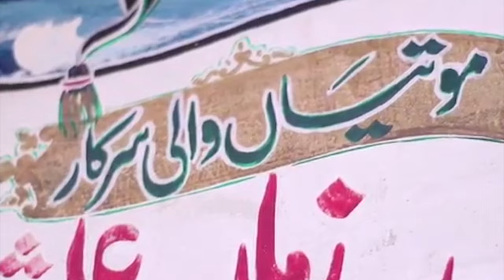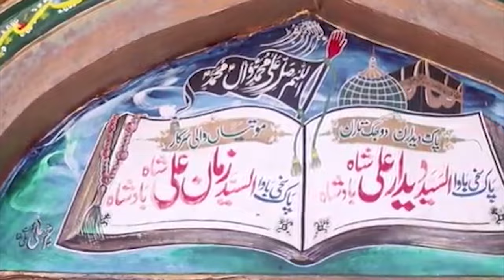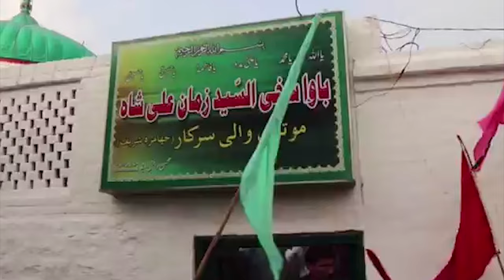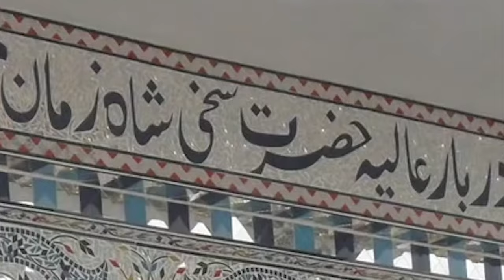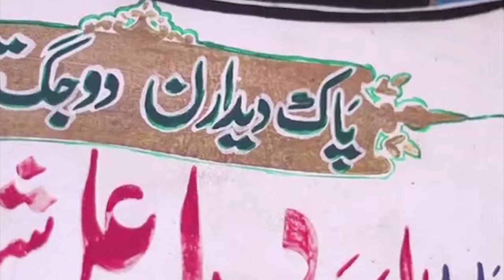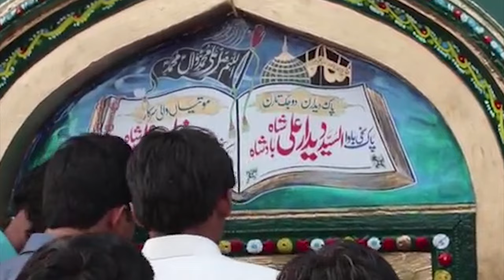sakhiyan di nagri - sadaqat ali qalandari - kb production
recording , bhatti studio
produced by,khurram bhatti
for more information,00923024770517